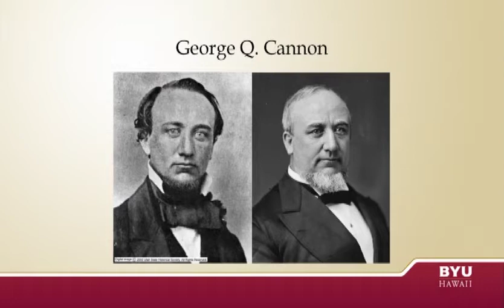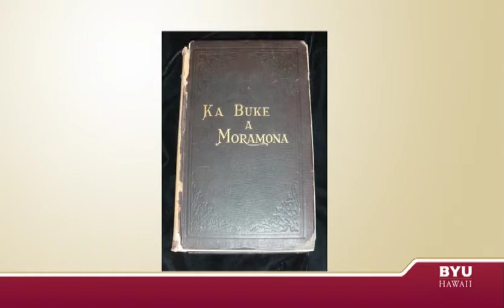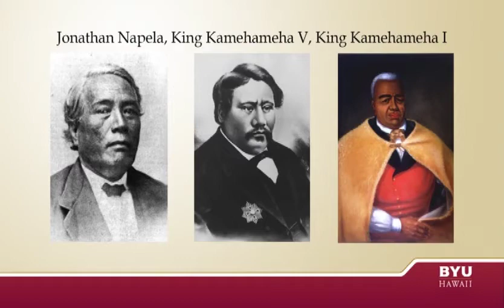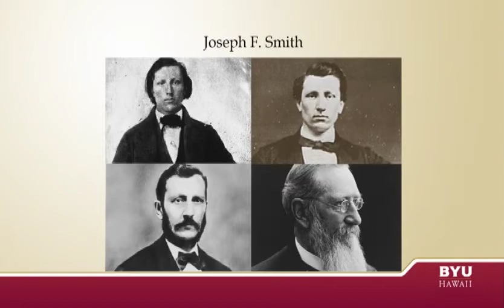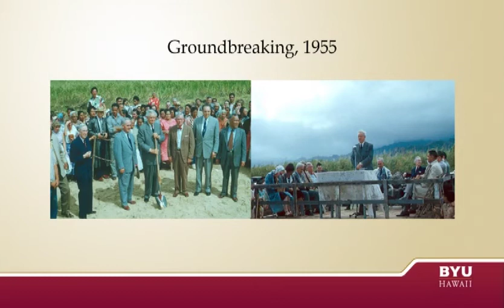Eric Marlowe | BYUH Devotional (August 08, 2015)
"Those Who Walked with Faith"
by Eric Marlowe

byuh.edu